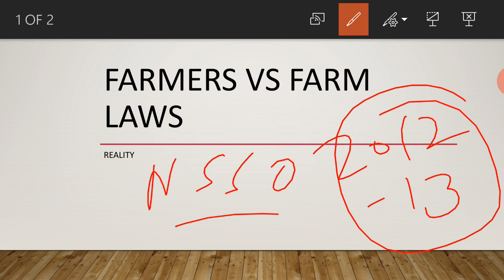Farmers vs farm laws